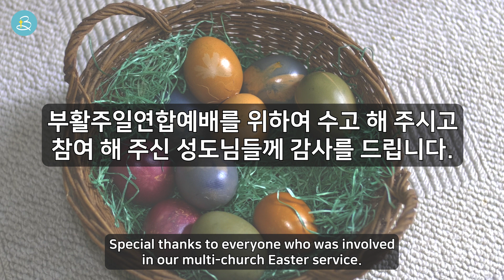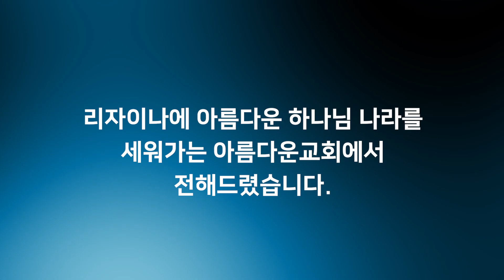4월 16일 리자이나 아름다운교회 소식 / Beautiful Church Announcements